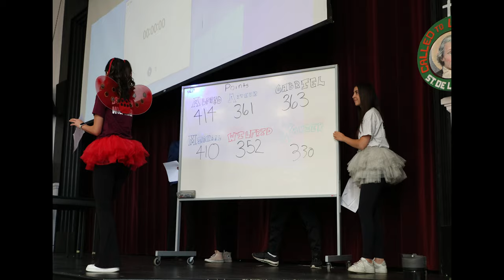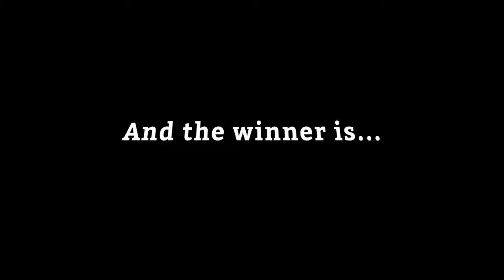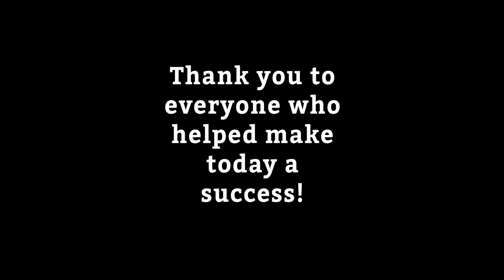Terry Fox Day 2023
It was another amazing Terry Fox Day at Del, here are all the photos: